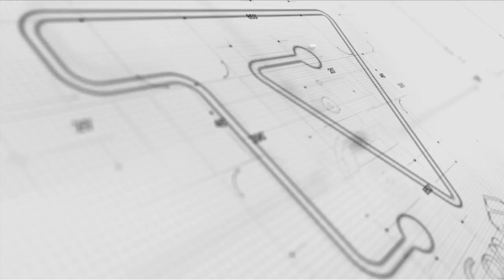Sebastian Gerente Ceasar - TV SindusCon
Sebastian fala sobre as ações que a rede Pullman têm sobre as ações voltada a eficiência energética e economia de agua.